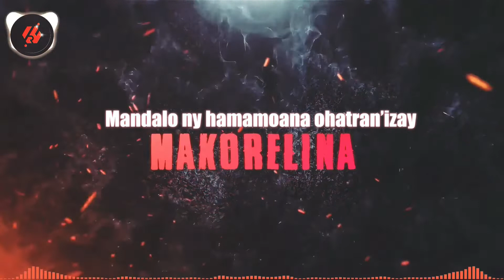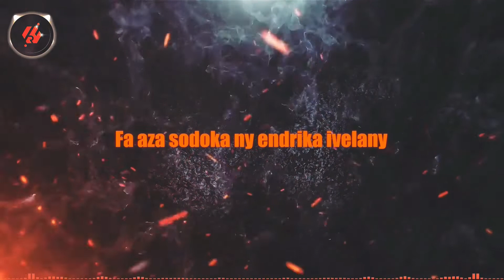KEMYRAH x PIT LÉO - Tsy mety aminay (Lyrics 2022 by Henintsoa Rafalimanana)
Lyrics : Tsy mety aminay - KEMYRAH x PIT LÉO
By : Henintsoa Rafalimanana